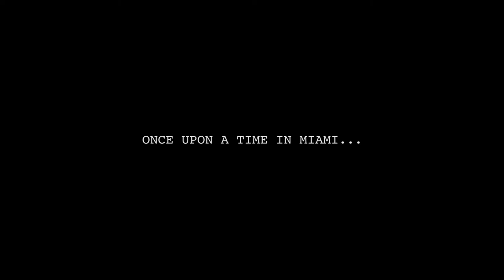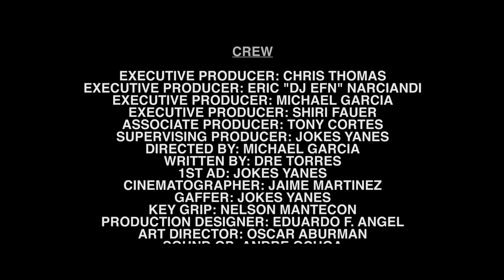SIBLINGS (2015 SHORT FILM)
LOGLINE:

A young suburbanite murders her husband and enlists her older brother to help dispose the body